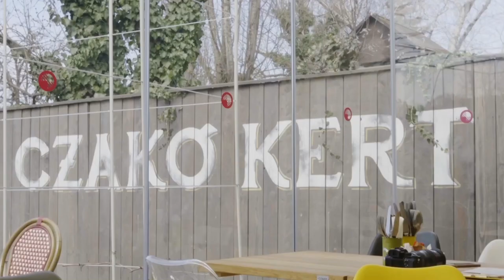ÜLJ MELLÉM! EPIZÓD 04. 2.rész: Miklósa Erika, Kozmann György, Együd Gábor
Technikai okok miatt feliratoznunk kellett de talán így még izgalmasabb lehet mások számára is.

 Kozmann György olimpikon kenus, többszörös világbajnok, a Kolonics Alapítvány egyik létrehozója

Mint minden adásunkban, a sport és a művészetek érintkezése a téma.
Közös programunk a Kolonics  Emlékfutás mely minden év október 23-án megtörténik tisztelegve Kolonics György olimpikon kenusunk előtt.

A futás közös pont.
Az erőnlét és a bátorság a határtalan akarat szintén.
Mind a három vendégünk végtelen kitartó abban a ,,munkában” amit választott és csodás dolgokra használja erejét, tudását és Ad!
Nagyon fontos találkozás történt!
Értékes és a végtelenségig folytatható beszélgetés részesei voltunk!

Köszönet!

Hang: Szöllősi János

Támogatóink:
Czakó kert,

Németh Szabolcs
Együd Gábor
Fodor István
Csókási Kati
Tüske Balázs
Gottschál Nóra
Novák Béla
Futureal Budapest
Kaszás Renáta
Goretic Péter